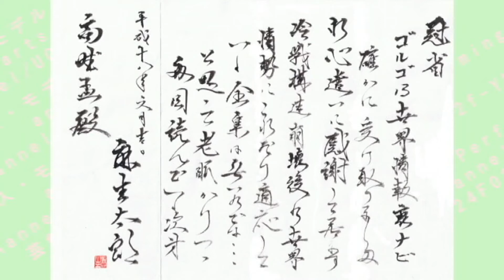【活字中毒】著名人の直筆まとめ～つじあやの、山田涼介(Hey! Say! JUMP)、aiko、武井咲、YUI、リリー・フランキー、他多数～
1.つじあやの　直筆
2.こせきこうじ　直筆
3.小林亜美　直筆
4.山田涼介(Hey! Say! JUMP)　直筆
5.阿比留李帆　直筆
6.麻生太郎　直筆
7.石ノ森章太郎　直筆
8.小池里奈　直筆
9.楳図かずお　直筆
10.森山未來　直筆
11.加藤秦（映画監督）　直筆
12.栗林みな実　直筆
13.森田 ゆき　直筆
14.りょう　直筆
15.aiko　直筆
16.坂本龍馬　直筆
17.佐野元春　直筆
18.黒木メイサ　直筆
19.中森明菜　直筆
20.上戸彩　直筆
21.倖田來未　直筆
22.夏帆　直筆
23.リリー・フランキー　直筆
24.詩月カオリ　直筆
25.後藤真希　直筆
26.武井咲　直筆
27.志田未来　直筆
28.本木雅弘　直筆
29.YUI　直筆
30.吉永小百合　直筆